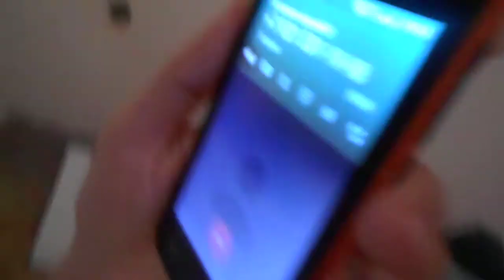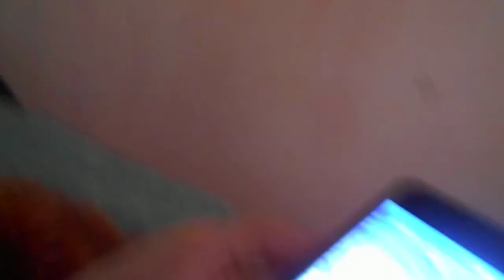Сегодня, 23:48
Кому: Василий Обухов, binsalmanmohammed62, hamdanfaz325, alwaleedbintalal2020, ajijaahmed, павел сударкин, Костин Денис, Анатолий Егоров, wbe1, kalebuyafesikiwanuka, alanjebson1Скрыть список
Как ваши дела ?

23 часа и 25 мин 26 марта 2021 г я в моей квартире Россия Санкт-Петербург Комендантский пр дом 32 корп 1 лит А кв 92, я собственник квартиры, смотрю интервью это Как жить после карантина Хакамада, Петров, Комиссарук, Черниговская, приготовила себе Ужин как в Парижах, сварила пропарен рис со свежей капустой, чесноком, подсолнечным маслом Масленица, кушаю это блюдо с виноградным уксусом и горчицей, чаем, который сегодня купила за мои наличные деньги в магазине Семишагоф чай называется Корона Российской Империи, цейлонский черный чай в пакетиках, 25 пакетиков, вечером ходила в магазин Семишагоф выбрала и сделала покупки за мои наличные деньги, чек номер 231, смена 179 26 марта 2021 г 21 час и 16 минут, кассир Кузнецова, кассовый чек приход, чай индийский 9 руб 99 коп, мука пшеничная 2 кг 47 руб 99 коп, прокладки жен 19 руб 99 коп, гель для мытья посуды 12 руб 99 коп, полотенца бумажн 14 руб 99 коп, изделия макаронные 3 шт по 13 руб 99 коп 41 руб 97 коп, крупа рис длинозер 49 руб 99 коп, нут 600 гр 59 руб 99 коп, чай индийский 9 руб 99 коп, чай майский Корона Российской Империи 39 руб 99 коп, масло подсолнечное 69 руб 20 коп, капуста 4 руб 53 коп, крупа пшеничная 21 руб 99 коп, итого 404 руб, заплатила я без сдачи, 4 купюры по 100 руб и еще 4 руб

23 часа и 48 мин 26 марта 2021 г Татиана Салмановна Мактум Сайфуддин

сегодня
Татиана-Салмановна
Татиана-Салмановна 0:38

Дима как ваши дела ?

Делаю закупки запасы продуктов и других товаров для себя за мои наличные деньги. Чеки из магазина Семишагоф. Чек 620 смена 179 кассир Данилова Екатерина 24 марта 2021 г 22 часа и 33 минуты, капуста белокочанная 1 кг 356 гр 23 руб изделия макаронные 13 руб 99 коп, сахарный песок 1 кг 39 руб 99 коп, морковь 634 гр 15 руб 84 коп, бумага туалетная 7 шт по 2 руб 99 коп 20 руб93 коп, морковь 858 гр 21 руб 44 коп, масло подсолнечное 1 шт 69 руб 50 коп, морковь 964 гр 24 руб 09 коп, чай Принцесса Гита 29 руб 99 коп, гель для мытья посуды 2 шт по 12 руб 99 коп 25 руб 98 коп, лук репчатый 618 гр 14 руб 21 коп, оплата наличными 299 руб сдача с 1000 руб. Спасибо за покупку !

Чек от 23 марта 2021 г 22 часа и 1 минута кассир Данилова Екатерина, кассовый чек приход пакет большой 1 шт 4 руб57 коп, капуста белокочанная 2 кг 32 руб 11 коп, картофель эконом фиолет 2 кг 634 гр по 17 руб 99 коп 47 руб 39 коп, бумага туалетная эконом 2 руб 99 коп, чеснок 50 руб 54 коп, итого 138 руб сдача с 150 рублей. Спасибо за покупку !

Чек номер 349 смена 175 кассир Данилова Екатерина, 22 марта 2021 г 17 часов и 22 минуты, кассовый чек приход мясо соевое 5 упаковок по 29 руб 99 коп 149 руб 55 коп, масло подсолнечное 69 руб 03 коп, изделия макаронные 2 шт по 13 руб 99 коп, 27 руб, хрен сливочный 54 руб 99 коп, лук репчатый 330 гр 7 руб 26 коп. губка для посуды 19 руб 99 коп, перчат хозяйственные 49 руб 99 коп, батон классический 12 руб 99, чечевица 700 гр 69 руб 99 коп, чай индийский 3 шт по 9 руб 99 коп, 29 руб 57 коп, мыло туалетное 19 руб 99 коп, мыло туалет 19 руб 99 коп, пакеты для мусора 2 шт по 14 руб 99 коп 29 руб 99 коп, прокладки женские 19 руб 99 коп, порошок зубной мятный 19 руб 99 коп, мыло туалетное Молоко мед 6 шт по 19 руб 99 коп 119 руб бумага туалетная 2 шт по 2 руб 99 коп 5 руб 58 коп итого 728 рублей сдача с 1000 рублей.

Спасибо за покупку !